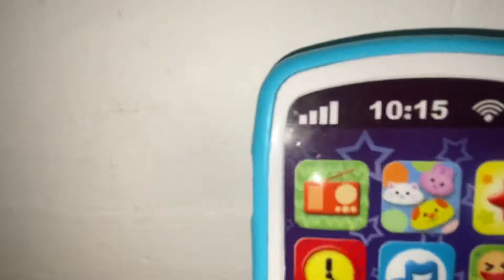Ice train for children,car,Airplane